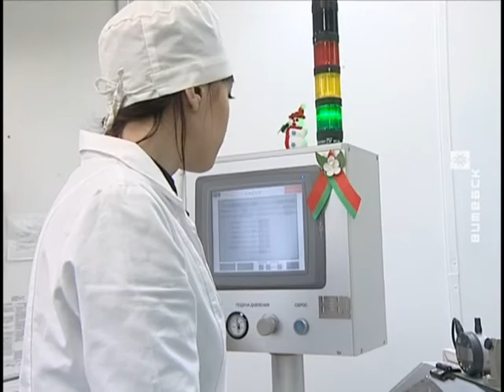Выязны прэзідыум абласнога Савета дэпутатаў прайшоў на «Маналіце» (13.02.2017)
Нарошчваць экспарт, ствараць умовы для рэалізацыі інавацыйных прапаноў і прыцягваць замежныя інвестыцыі. Як прадпрыемствам вырашаць гэтыя задачы, і чым ім можа дапамагчы ўлада, абмяркоўвалі ўдзельнікі выязнога прэзідыума абласнога Савета дэпутатаў. Яны наведалі некалькі віцебскіх вытворцаў-экспарцёраў інавацыйнай прадукцыі. Іх вопыт могуць выкарыстоўваць іншыя прадпрыемствы рэгіёну, упэўніліся дэпутаты.